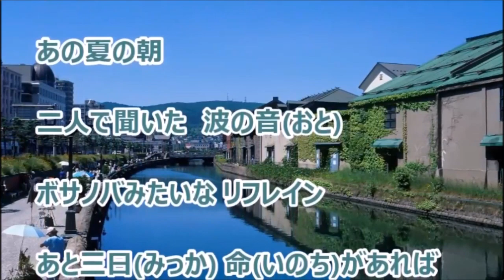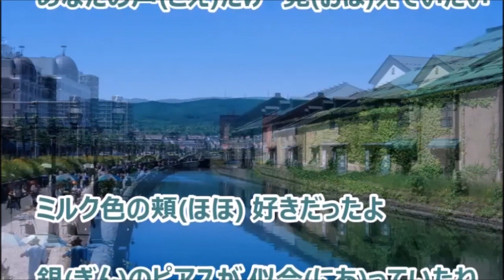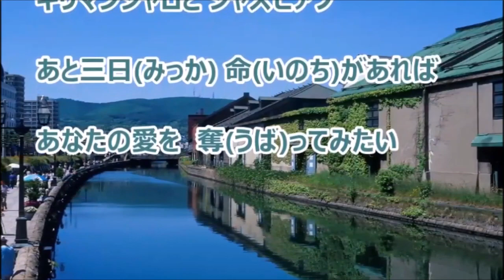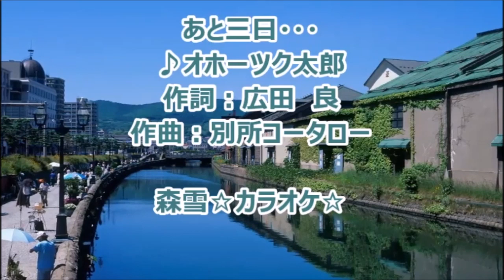💎 新曲 「あと三日・・・」 オホーツク太郎 COVER ♪ hide2288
オホーツク太郎 さんの 新曲 「あと三日・・・」を歌わせていただきました。
背景画は森雪さんです、ありがとうございます。